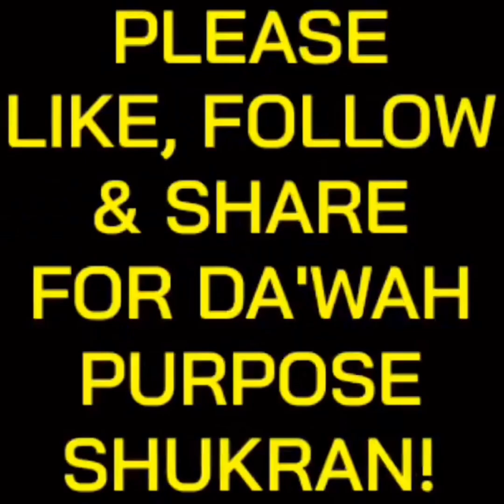6 Fundamentals of faith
Ang anim na paniniwala ng mga Muslim